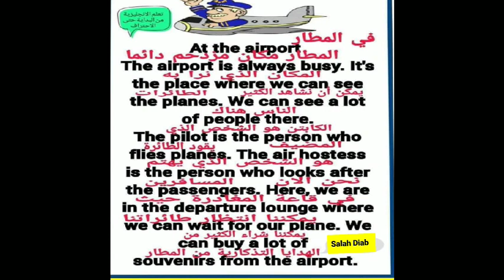سلسلة تعلم القراءة باللغة الإنجليزية من خلال القصص القصيرة المترجمة الجزء الثالث.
القصة الخامسة لتعلم الانجليزيه بسهوله تعلم القراءة.